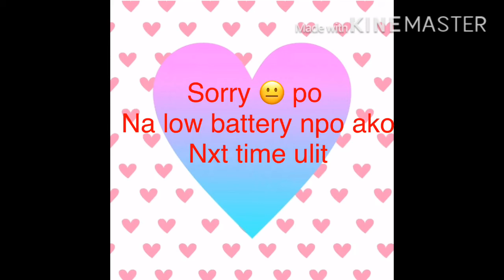Going to alghuerer mall